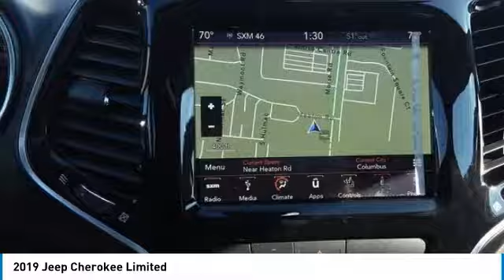2019 Jeep Cherokee 219199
2019 JEEP CHEROKEE Columbus, OH
Stock# 219199

*Bluetooth* *Heated Front Seats* *Sunroof/Moonroof* This 2019 Jeep Cherokee Limited is Bright White Clearcoat with a Black interior. This Jeep Cherokee Limited comes with great features including: Bluetooth, Leather Seats, Heated Front Seats, Sunroof / Moonroof, Power Lift Gate, Rear Spoiler, Roof Rack, Passenger Airbag, Stability Control, and Front Wheel Drive . Buy with confidence knowing Bob Caldwell Chrysler Jeep Dodge Ram has been exceeding customer expectations for many years and will always provide customers with a great value! We are a family-owned and operated dealership and most importantly women-owned!